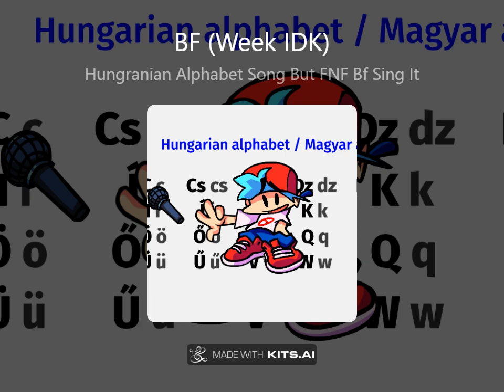Hungranian Alphabet Song But FNF Bf Sing It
A Some FNF thing that i did
sorry if i can't upload fnf stuff/thing or you don't wanted to see fnf stuffs in my YT channel